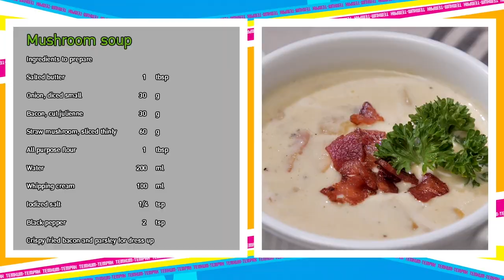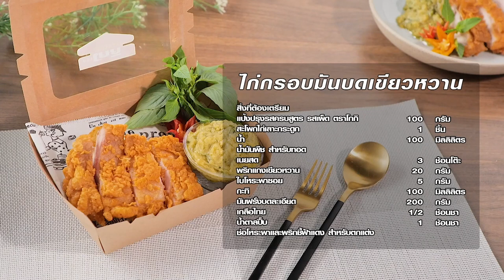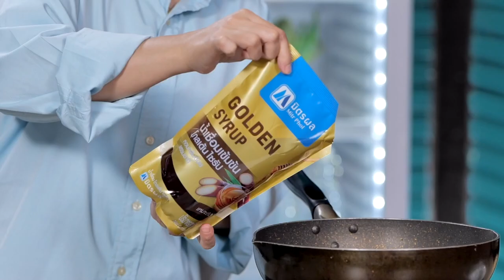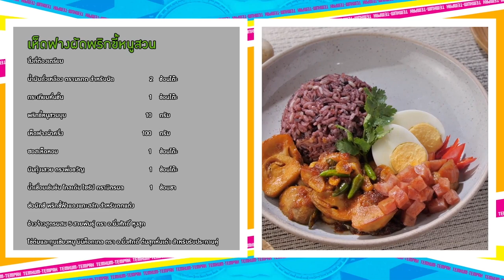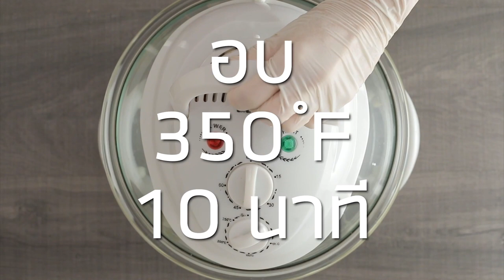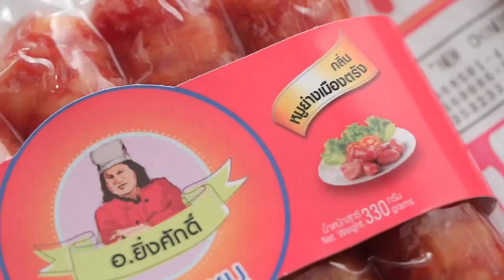"เต็มปากเต็มคำ" โจทย์ (เห็ดฟาง)l เมนู ซุปเห็ด และ เมนูเห็ดฟางผัดพริกขี้หนูสวน |EP.204 [Full]